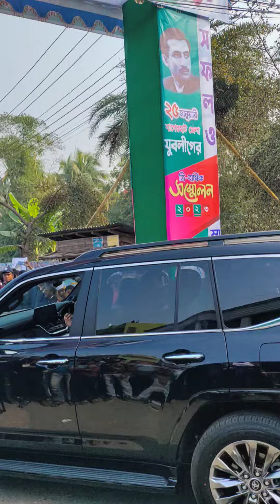শেখ পরিবারের গাড়ি বহর বাগেরহাট জেলা যুবলীগের সম্মেলনে-২০২৩.